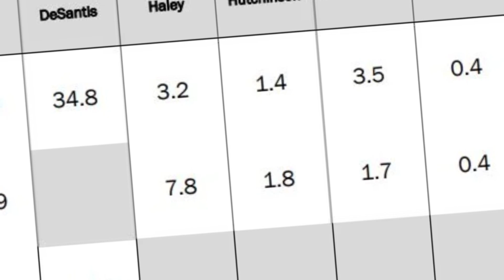🔴LE INSTAN A NO DEBATIR TRUMP NOTICIAS HOY 08 ENERO 2024 NEWS TODAY DONALD TRUMP EEUU US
NOTICIAS DE HOY 08 ENERO 2024
 estados unidos news today 08 ENERO 2024,
latest venezuela news today 08 JANUARY 2024,
news last minute today 08 JANUARY 2024,
last news 08 JANUARY 2024,
estados unidos news live today 08 JANUARY 2024,
the ee.uu news live 08 JANUARY 2024,
latest news from venezuela live 08 JANUARY 2024,
Noticias De EEUU Hoy 08 ENERO 2024,